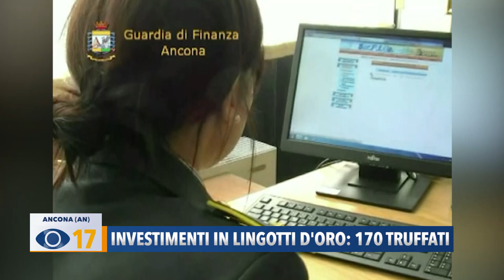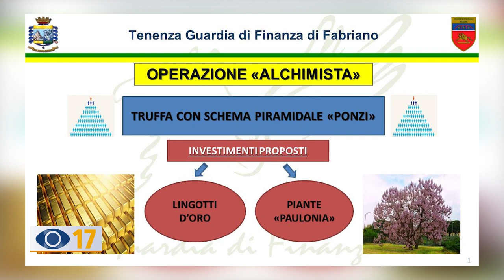investimenti in lingotti d'oro: 170 truffati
Investivano in lingotti d'oro o in piante di pregio, convinti dei facili guadagni. Ma era una truffa organizzata da un uomo di Fabriano insieme a 10 collaboratori. 170 le vittime della frode, tra cui casalinghe e pensionati marchigiani che hanno perso fino a 100mila euro dei propri risparmi.